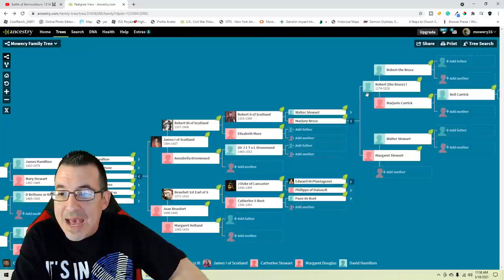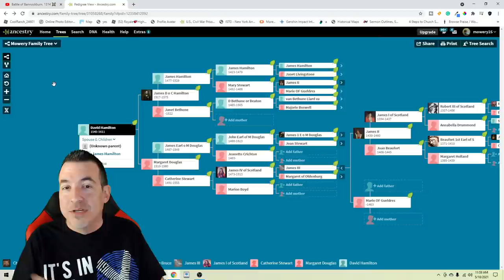A Historian Reacts - BANNOCKBURN - History Marche (War for Scottish Independence)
Tier 6 - John Molden, Mike Tasset, Insane, Ziv, Finn Haines, Han Pol

Tier 4 - Samuel Enns, Brenden Woodhull, Graham Brown, Sandor Nagy, Derek Wohl, Odins Martyr, Charles Grist, Adam Telladira